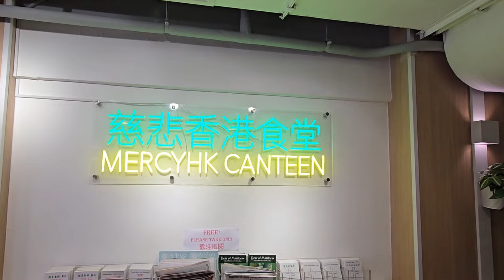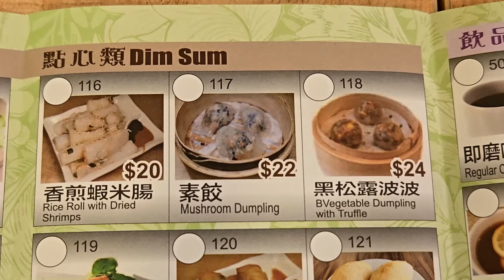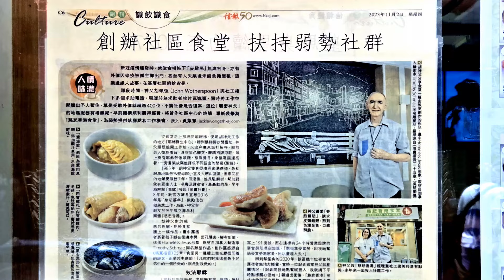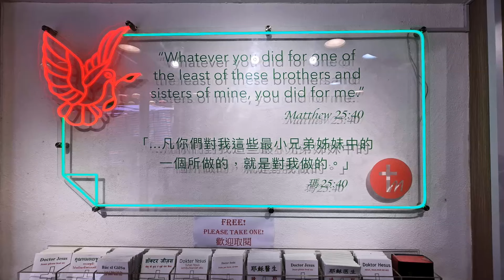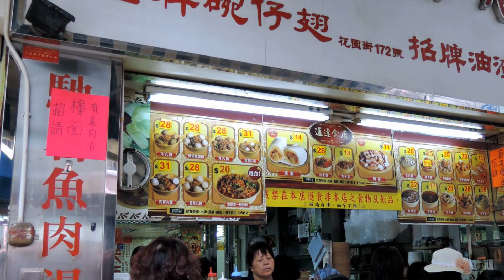2024慈悲香港食堂在廟街+拾年來在油深旺區仍可找到的懷舊老舖及攤檔MercyHK Canteen in Temple St-vacancy: criminal record required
「廟街神父」胡頌恆（John Wotherspoon）在廟街開辦「慈悲香港食堂」。他受訪時透露，食堂只聘請釋囚，以幫助他們重投社會。食堂位於廟街，初時是由胡頌恆跟教友創辦的二手店「慈悲香港」（MercyHK），由於疫情爆發後沒有生意，便改成服務社區的中心，派發物資給區內有需要的人。疫情期間，慈悲香港也幫助超過四百人找到居住的地方，甚至營運宿舍讓有需要的人暫住，當中包括COVID陽性的菲傭等。疫情過去之後，他們覺得服務有需要的人最好的方式，是開辦餐廳。「（開餐廳是）想為耶穌的愛作證，想給機會出獄的人有工作，想多服務露宿者。」胡頌恆表示，探監時也會告訴囚友，歡迎他們獲釋後來找工作，餐廳外面的牌甚至寫著：「vacancy: criminal record required（請人要求：有案底）」。他指一般老闆未必願意聘請更生人士，「他們沒有工作，又沒有地方住，很快就會再有問題」，認為要「給犯事者一個機會！」現在慈悲香港食堂聘用七名員工，有六人都曾經坐牢。胡頌恆坦言，社會上一些人會歧視他們，但多數來到食堂的人，都是特意為此來支持他們。他希望，可以藉著開餐廳，多與附近居民溝通，「香港人好關心窮人，很感動。」員工們有工作、有地方住也「好開心」，時薪七十元，另外包伙食，有需要更可住宿舍。廟街附近有不少吸毒者流連，慈悲香港更聘用兩名曾經吸毒的「過來人」，他們都是基督徒，主要服務附近的吸毒者。除此以外，慈悲香港也向附近的食肆購買飯券，給有需要的街坊，他們每天可憑券到餐廳取「兩餸飯」，未來也希望可由食堂直接供應給街坊。服務有需要的人，耗用的資源不少。胡頌恆說，未來發展方向會「聽主安排」。有不少教友支持他們的工作；在服務獲傳媒報道後，這三年來收到的奉獻高達二千萬元，但他們每月要營運六間宿舍、兩間中心和食堂，支出高達四十萬元。「耶穌關心所有的人，特別關心窮人，和需要幫忙的人。」胡頌恆認為，基督徒有特別的責任服務有需要的人，因為這是耶穌自己的吩咐：「（耶穌問）我坐監，我無食物，我無衣服，我無居所，我住醫院，你有沒有服務我？這件事不是隨便的，這是所有基督徒應該做的。」